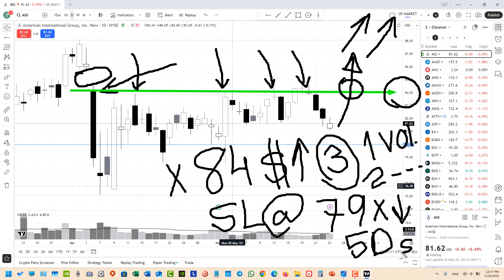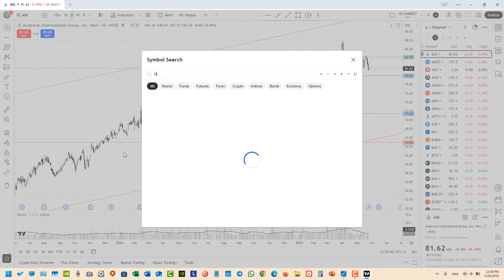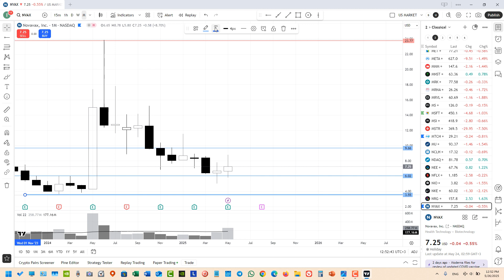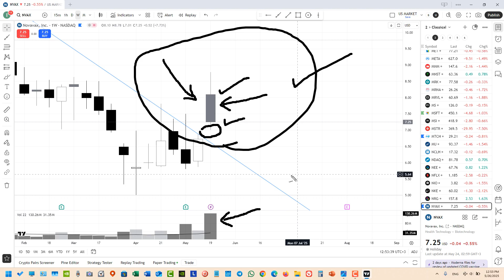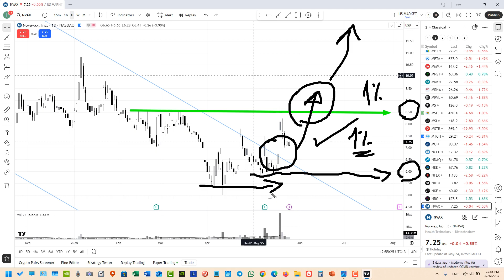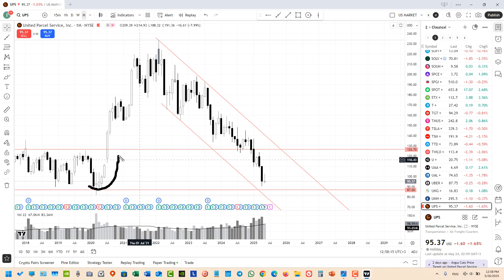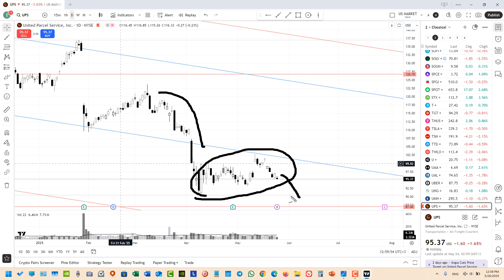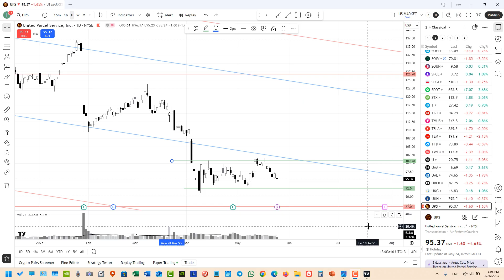تحليل فني | مجموعة أسهم أمريكية - 2025.05.26 - USA Stocks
كورس BCI
مدة الدورة ثلاثة أشهر
سعر الكورس كامل 500 دولار أمريكي
باب الإشتراكات مفتوح

القسم الأول من الكورس مجانا على القناة